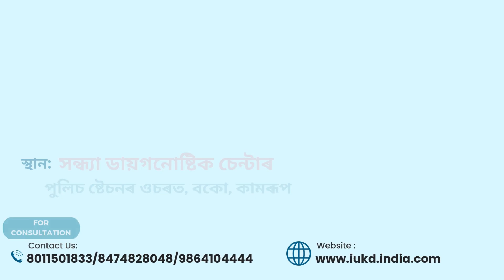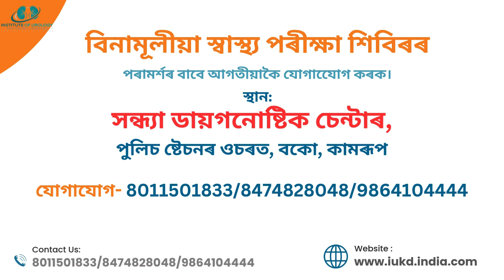𝐅𝐫𝐞𝐞 𝐇𝐞𝐚𝐥𝐭𝐡 𝐂𝐚𝐦𝐩 AT BOKO 24𝐭𝐡 𝐍𝐎𝐕𝐄𝐌𝐁𝐄𝐑, Next 𝐒𝐔𝐍𝐃𝐀𝐘 𝐓𝐢𝐦𝐞: 𝟎𝟗:𝟎𝟎 𝐀𝐌 𝐨𝐧𝐰𝐚𝐫𝐝𝐬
𝐇𝐨𝐬𝐩𝐢𝐭𝐚𝐥 𝐀𝐝𝐝𝐫𝐞𝐬𝐬:
𝐈𝐍𝐒𝐓𝐈𝐓𝐔𝐓𝐄 𝐎𝐅 𝐔𝐑𝐎𝐋𝐎𝐆𝐘 𝐀𝐍𝐃 𝐊𝐈𝐃𝐍𝐄𝐘 𝐃𝐈𝐒𝐄𝐀𝐒𝐄𝐒 (𝐈𝐔𝐊𝐃)
Nazirakhat, Sonapur, Assam - 782402 (Opp. Science City)

𝐎𝐮𝐫 𝐆𝐮𝐰𝐚𝐡𝐚𝐭𝐢 𝐎𝐏𝐃 𝐂𝐞𝐧𝐭𝐫𝐞:
Center for Advanced Urology and Kidney Diseases - AUKD
2nd Floor, Harabala Market, bhangagarh, guwahati, Assam - 781005

For More details, or appointments, Please Call